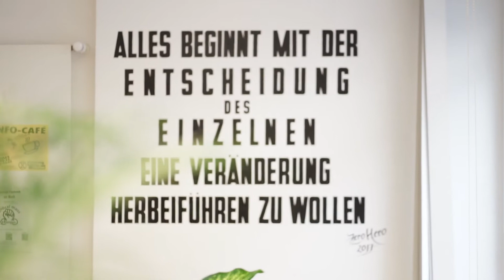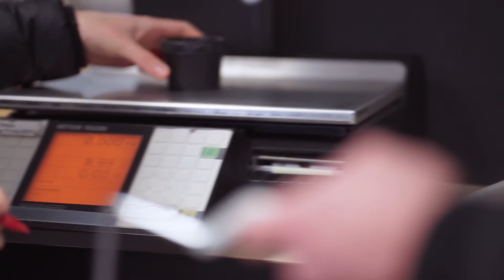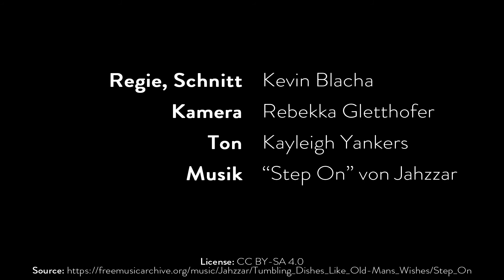ZeroHero - verpackungsfreies Einkaufen ZweipunktNull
Wie funktioniert der Einkauf im Unverpacktladen und warum sollte man es unbedingt mal ausprobieren?